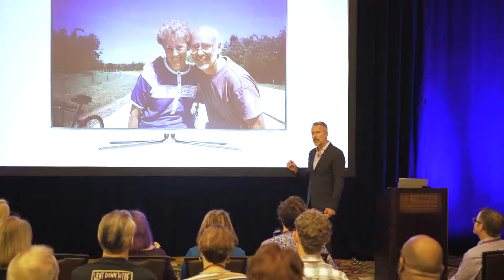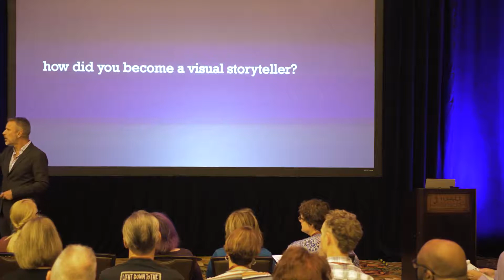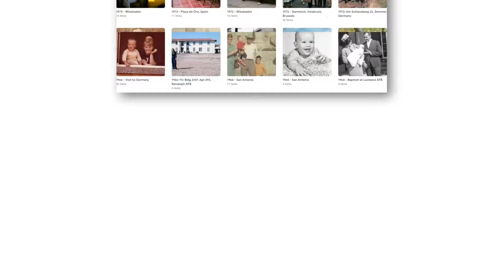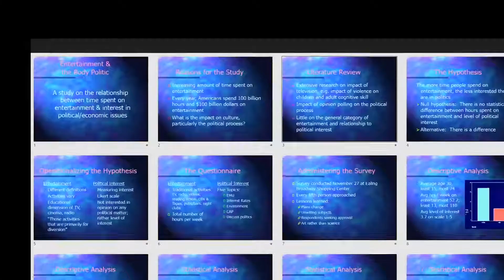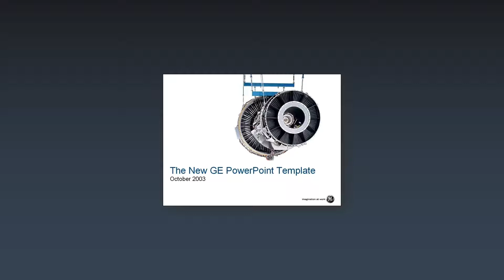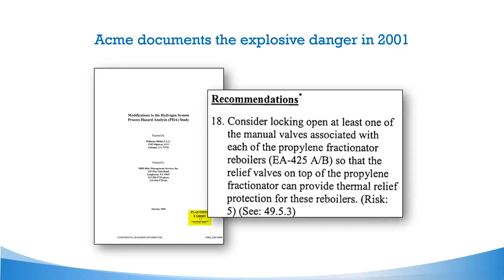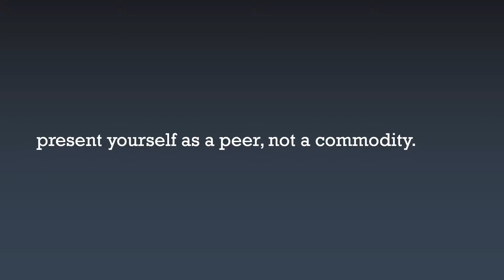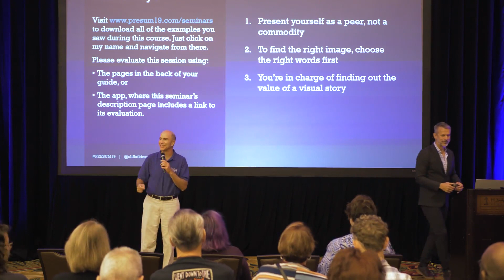Cliff Atkinson at the Presentation Summit 2019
This is the keynote address delivered by Cliff Atkinson on Monday during the Presentation Summit 2019 conference in San Antonio, TX. This video accompanies Rick Altman's interview about the upcoming Presentation Summit 2020 conference in Seattle, WA, being held from August 9 to 12, 2020.